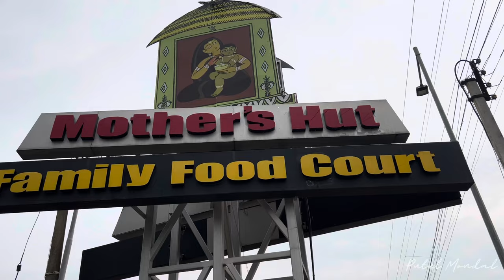Ekdom Notun Muhurto Krishnanagar Mother’s Hut Mutton & Others Recipe